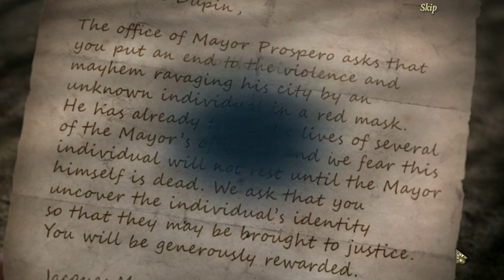Dark Tales: The Masque of the Red Death (Part 1): Murder in Lumineux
Part 1 of 5, of a video walkthrough for Dark Tales: Edgar Allen Poe's The Masque of the Red Death. Detective Dupin has been summoned to a French town, where a vigilante in a red mask has been attacking the corrupt mayor and town council. He works to get a pass to enter the town, and his journey in town is stopped by a random woman who forces him to get bread.